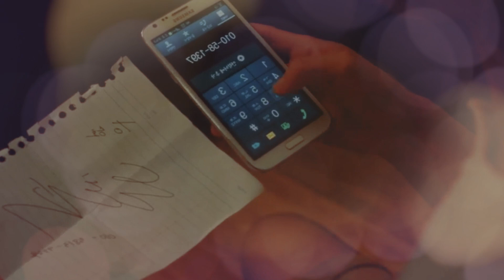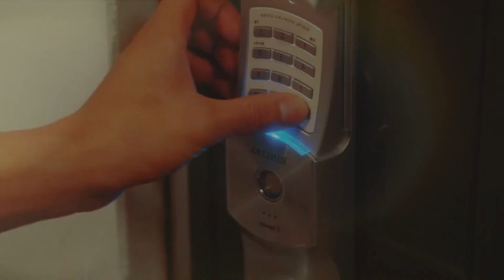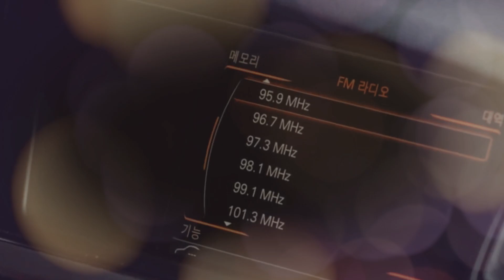Esta peli pudo ser buena, pero acabo siendo una peli donde solo comen 🔥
Titulo: 화려한 외출 / Hwalyeohan oechul
Título en ingles: Love Lesson
Fecha de Estreno: 05-Diciembre-2013
País: Corea del Sur
Género: Romance
Duración: 100min
Sinopsis
Una lección de amor adulto nominal entre una mujer y un chico con el que ella se encuentra. La versión coreana de "Private Lessons". La escritora de canciones más popular de corea Hee Soo se encuentra con un chico de diecinueve años de edad, en el ascensor. Hee Soo se inspira en una nueva canción al verlo sacudir su figura. Ella empieza a hablarle de las mujeres bajo la excusa de que ella le está enseñando música. Caen entre sí, pero las cosas se complican cuando su maestra de vida, Joon Ho quien le enseñó sobre la vida y la música regresa ...

Reparto
Kim Sun Young como Hee Soo
Byun Joon Suk como Seung Ho
Oh Cho Hee
Min Ji Hyuk
Kim Da Bin (김다빈)